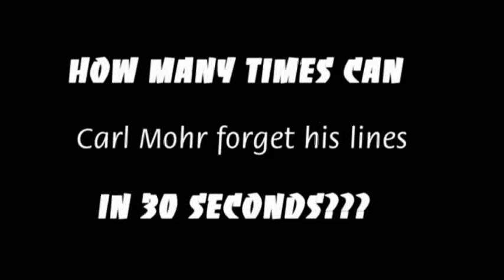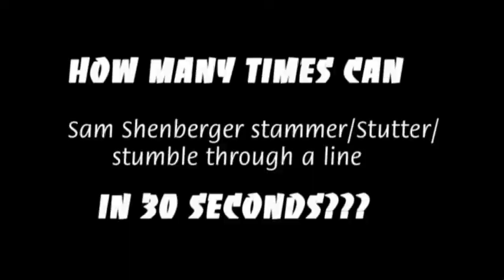Thirty Seconds (four times)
How many times can things be done in thirty seconds???

Since I can't get DVDs for the movie working, I've decided to just upload the special features I made for it to my channel. yeah.